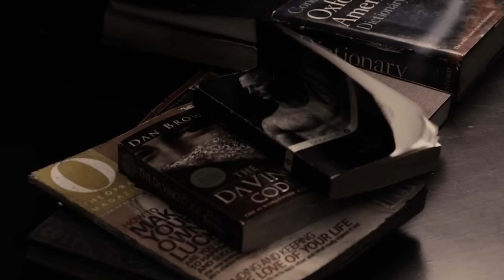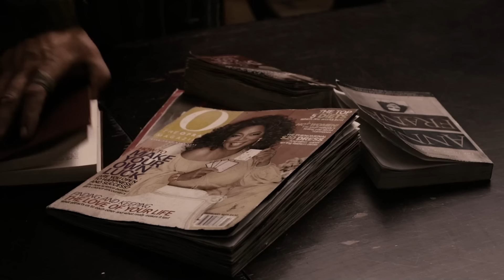THE BOOK OF ELI 2 Teaser (2024) With Denzel Washington & Jennifer Beals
About:
The Book of Eli is a 2010 American post-apocalyptic neo-Western[2][3] action film directed by the Hughes Brothers, written by Gary Whitta, and starring Denzel Washington, Gary Oldman, Mila Kunis, Ray Stevenson, and Jennifer Beals. The story revolves around Eli, a nomad in a post-apocalyptic world who seeks to deliver his copy of a mysterious book to a safe location on the West Coast of the United States. Filming began in February 2009 and took place in New Mexico. The Book of Eli was released theatrically in the United States on January 15, 2010, by Warner Bros. Pictures. It received mixed reviews from critics, but earned $157.1 million in the worldwide box office on a budget of $80 million.

Thirty years after a nuclear holocaust caused an ecocide, Eli travels on foot across the wasteland of the former United States. Wearing sunglasses and ragged clothes, he demonstrates uncanny survival and fighting skills. Searching for water, he arrives in a ramshackle town ruled by a warlord named Carnegie, who seeks to control the people through the power of a certain book, which his henchmen have been unable to find.

Eli barters with a store owner, the Engineer, to recharge the battery of his portable music player. At the town bar, he is attacked by a gang of bikers but swiftly kills them all. Impressed, Carnegie invites Eli to join his employ, but Eli declines. Realizing Eli is a literate man like himself, Carnegie forces him to stay the night under guard. Carnegie's blind mistress Claudia brings Eli food and water and Carnegie orders her daughter Solara to seduce Eli, but he rebuffs her. Solara sees Eli has a book, and he offers to share his food, saying grace before they eat. In the morning, Carnegie overhears Solara repeating the prayer to her mother and realizes Eli has the book he has been seeking: a Bible.

Eli sneaks away, but Carnegie and his henchmen confront him in the street. When Eli refuses to give up the book, Carnegie orders him killed; the ensuing battle leaves Eli untouched, but many henchmen dead and Carnegie shot in the leg. Solara catches up to Eli and leads him to the town's water supply, hoping to accompany him, but he traps her inside and continues alone. Solara escapes and is ambushed by two bandits who attempt to rape her, but Eli reappears and kills them. Continuing toward the West Coast, Eli explains his mission: his is the last remaining copy of the Bible since all other copies were intentionally destroyed following the nuclear war. He says that he was led to the book by a voice in his head, directing him to travel westward to a place it would be safe, and assuring that he would be protected and guided on his journey.